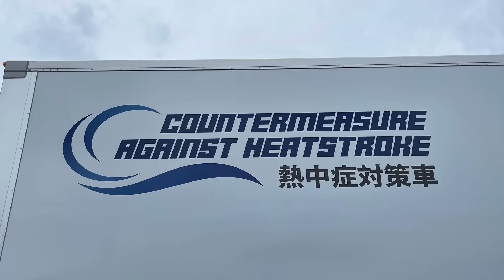新開発大型トラック！熱中症対策された驚きの装備機能とは！？2023 FUSO SUPERGREAT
三菱ふそう スーパーグレートパブコと共同開発！これからの未来を見越した車輛の開発をしました！
異なる2台の熱中症対策車両です！
それぞれ異なる冷房の仕組みを導入しています！